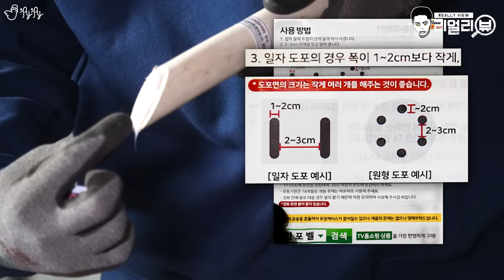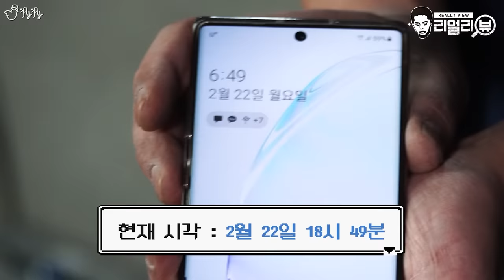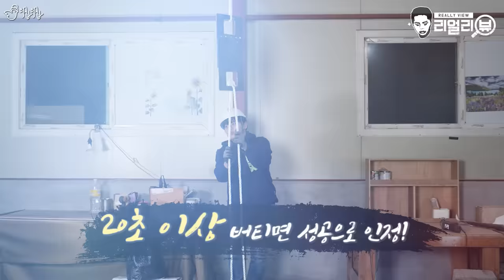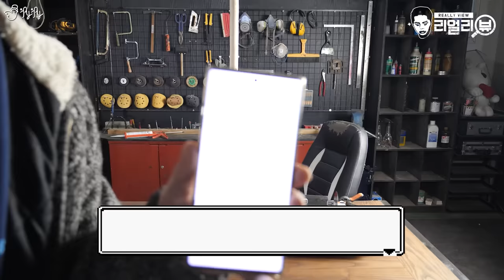한 번 붙이면 절대 안 떨어진다는 홈쇼핑 속 그 접착제. 과연 튼튼할까? 오함마 가져왔습니다.